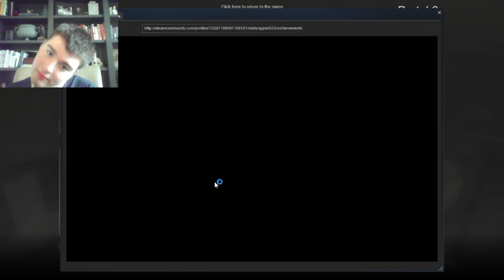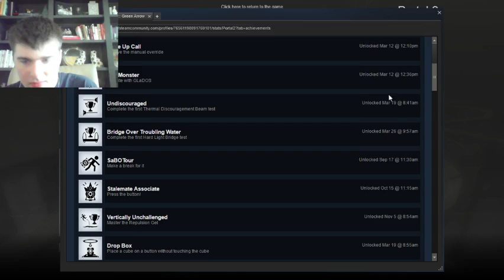Portal 2: Repulsion Gel!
Today, I play Portal 2. Watch as I  encounter the repulsion gel for the first time and meet PotatOS!